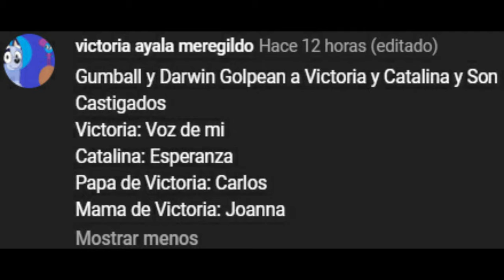Gumball y Darwin Golpean a Victoria y Catalita y Son Castigados